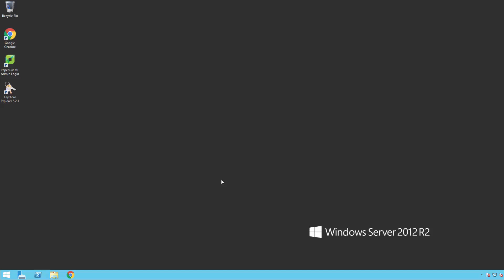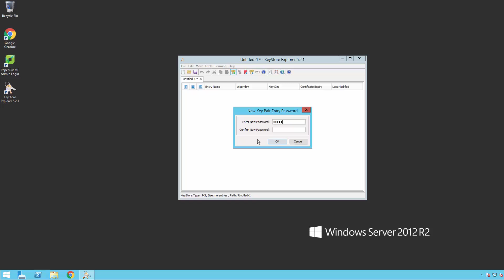How to create the SSL certificate in PaperCut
This video walks you through how to create the SSL certificate in PaperCut.

Handiest PaperCut links ever

Socialise with PaperCut